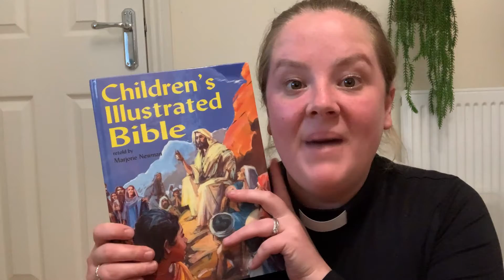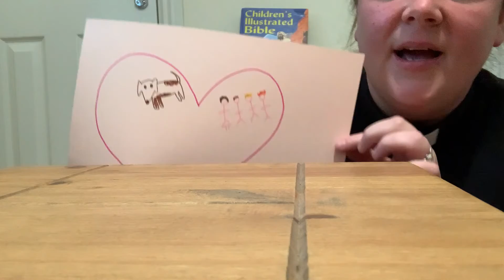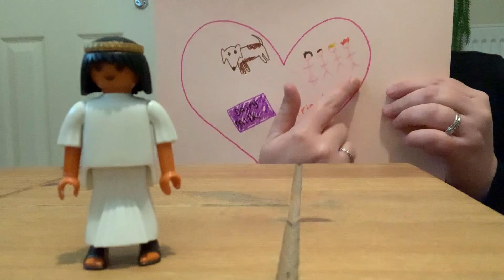Children's Activity & Bible Story for Sunday 10 October